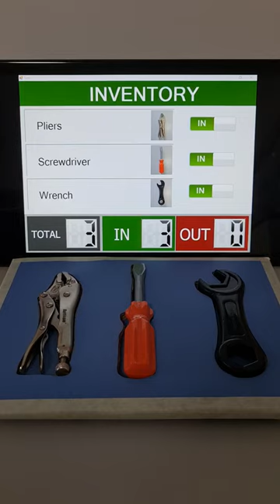Arduino based Tool Tray for Tool Cabinet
Tool tray inventory system using Arduino Uno to detect if tools are in the tool trolley or tool cabinet. When a tool is removed, the sensor will send the data to a Windows app to display and update the inventory. The idea is to place multiple tool tray in a tool cabinet or toolbox trolley to keep track of the inventory in a factory or workshop.